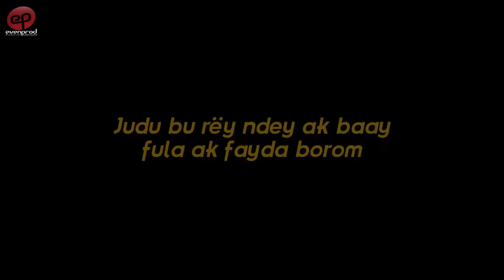BÉTÉ BÉTÉ - Saison 1 - Episode 8 : Bande Annonce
Bété Bété raconte l’histoire de familles profondément marquées par les legs du sang. Respectivement Guéér et Teug, Alkali Sall et Makhoudia Tall sont amis intimes de longue date. Une amitié à l'épreuve des préjugés...
Certaines considérations autour des castes rendent impossible des amours à l’instar de l’idylle de jeunesse entre Alkali et Daba Thiam. Diouma, fille non reconnue par Alkali, est née de cette relation. Suite à cela, Ndiaga Thiam, père très conservateur de Daba, nourrit une colère viscérale vis à vis d’Alkali.
Tenant à sa lignée, Marème Sall, épouse d'Alkali refuse de se familiariser avec les Gnégnos. De son côté, Makhoudia Tall doit gérer un ménage polygame avec deux épouses respectivement Teug et Guéweul. Ainsi donc, la série Bété-Bété parait comme un reflet de la société sénégalaise sous ses diverses coutures.

Réalisé par Ibou Gueye (Sénégal, mars 2024)